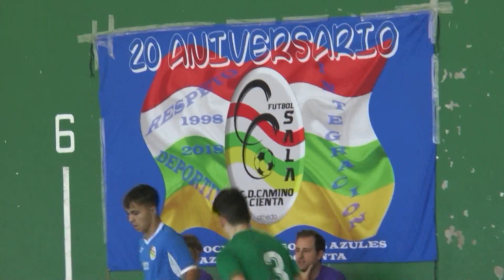Informativo Arnedo Televisión | 14 de octubre de 2019